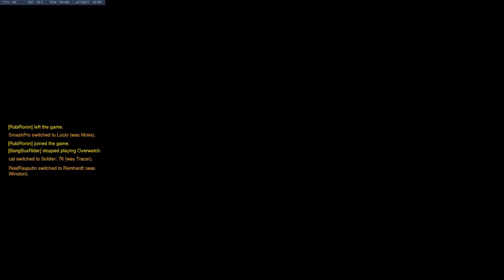Overwatch 04 03 2018 00 20 52 30